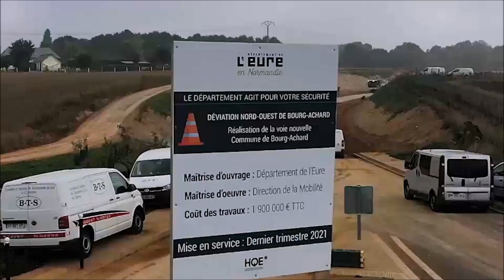Images aériennes par drone de la déviation de Bourg Achard dans l’Eure 27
Images aériennes par drone des travaux de terrassement de la déviation au nord-ouest de la commune de Bourg Achard en Normandie, chantier réalisé par l’entreprise Guintoli à la demande du département de l’Eure 27, prises de vues aériennes réalisées par pilote de drone professionnel dans l'Eure